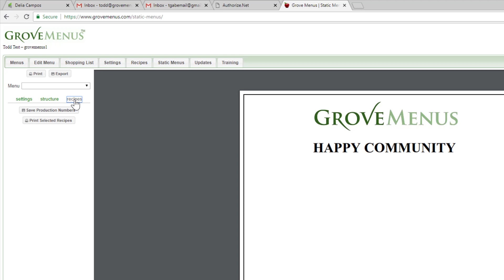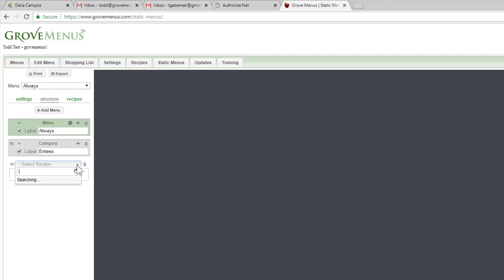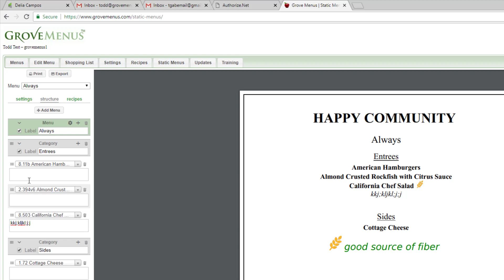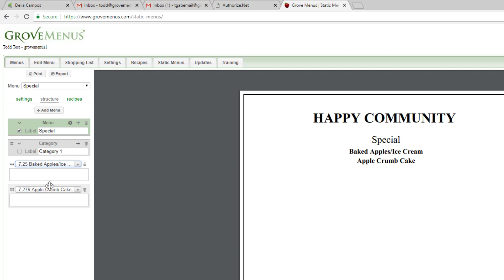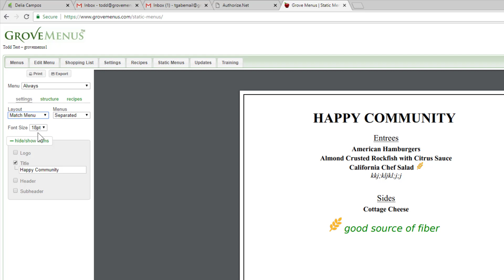Grove Menus Static Menus